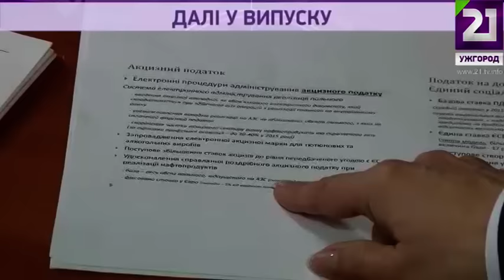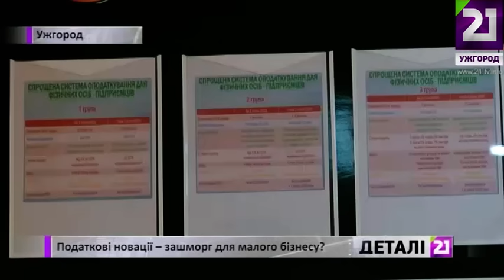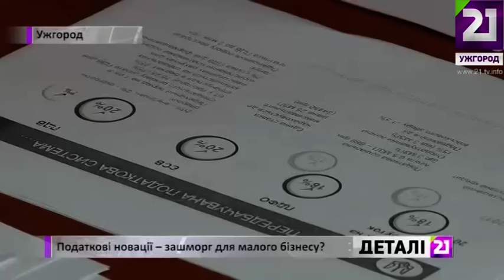Деталі 16.12.15 р.